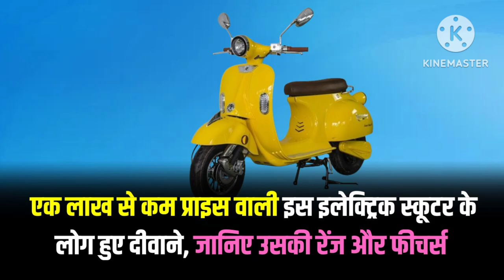Wroley E-Scooter Posh Price 2024 |Scooter, Mileage,Specs & Features |best low speed electric scooter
– Key Specs & Features of Posh STD

- Range : 90 km/charge
- Battery Capacity : 1.8 Kwh
- Top Speed : 25 km/Hr
- Motor Power : 250 W
- Motor : BLDC
- Brakes : Disc

Wroley Posh STD Latest Updates
Wroley Posh STD Price: The price of the Wroley Posh STD in Delhi is Rs 78,100 (Ex-showroom). To |||know more about the Wroley Posh STD images, reviews, offers & other details, download the BikeDekho App.

Wroley Posh STD Colours: This variant is available in 5 colours: Black,Blue,Grey,Red,White.

Wroley Posh STD Specifications
 - Range : 90 km/charge
- Motor Type : BLDC
- Front Brake : Disc
- Rear Brake : Drum
- Body Type : Electric Scooters

Best 5 low speed electric scooter in india 2024